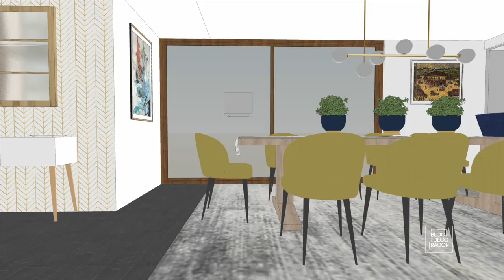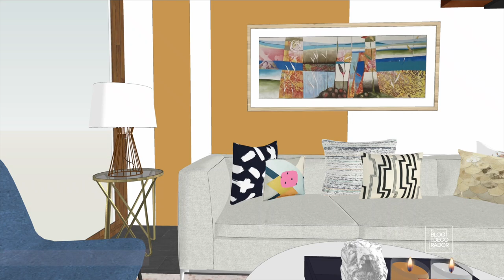DecoAventuras Cap 3: Hay que ponerle color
En este capítulo decoramos el living y comedor de una casa en La Reina con mucho color, y lo logramos aunque llegaron algunos muebles cambiados y Rodrigo no quiere armar nada 🙈